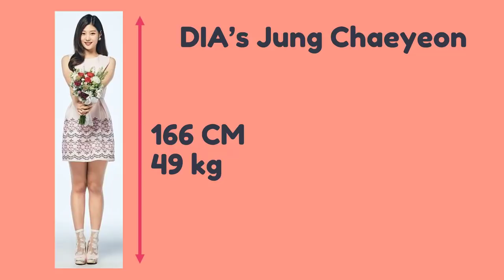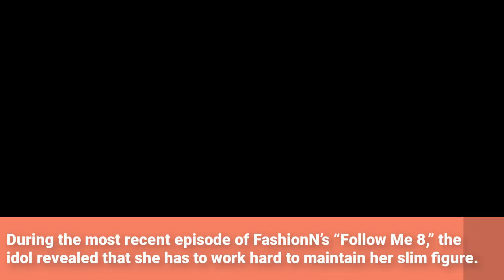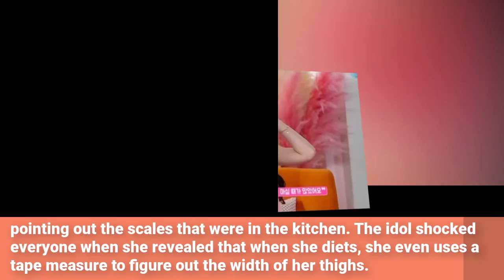😲 DIA Jung Chae Yeon Reveals How to Eat to Lose Weight Fast and maintains it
Recommend!